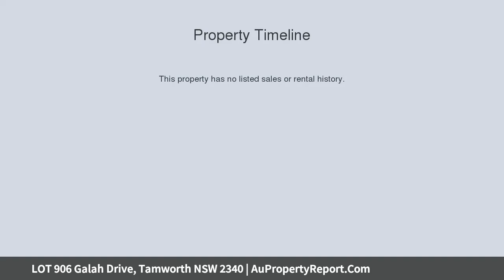LOT 906 Galah Drive, Tamworth NSW 2340 | AuPropertyReport.Com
LOT 906 Galah Drive, Tamworth NSW 2340
Property Type: residential land
LAMPADA  LOT 906 Galah Drive, Calala